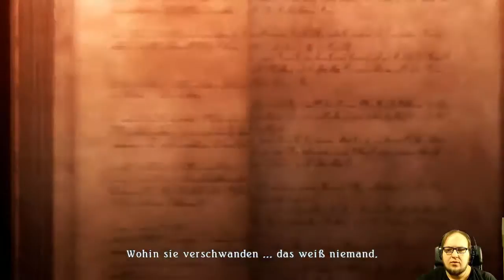[Live-LP] #01 Nur noch kurz die Welt retten | Tales of Zestiria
►LP Let's Play Gameplay deutsch german ce

Tales of Zestiria ist der fünfzehnte Titel der Tales of-Hauptreihe und der zehnte Haupttitel, der in Europa erschienen ist. Tales of Zestiria erschien am 16. Oktober 2015 für die Sony-Konsolen PlayStation 3 und PlayStation 4 sowie am 20. Oktober 2015 auf Steam. Entwickelt wurde es von Namco Bandai und tri-Crescendo.

Das Spiel findet auf dem Kontinent Klammwald statt, der von zwei Königreichen regiert wird: Hyland und Rolance, die sich oft bekriegen. Die Menschen verbindet der Glaube an die Seraphim und an die Hirten, die in Zeiten des Chaos kommen und Frieden bringen. Dann und wann werden Menschen geboren, die dazu imstande sind, mit Seraphim zu sprechen und sie sogar zu sehen. Weil dies jedoch seit zweihundert Jahren nicht mehr öffentlich geschehen ist, beginnt der Glaube zu verebben und die Bosheit fällt über das Land her, wodurch die Hellions erschaffen werden.

Schaut doch einfach mal im Live Stream vorbei